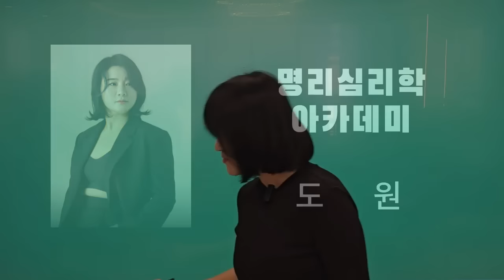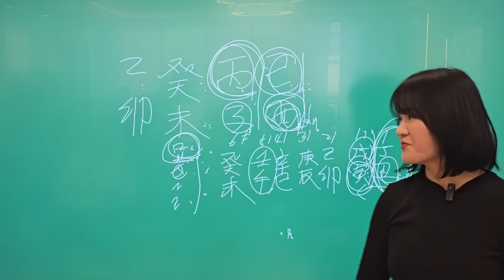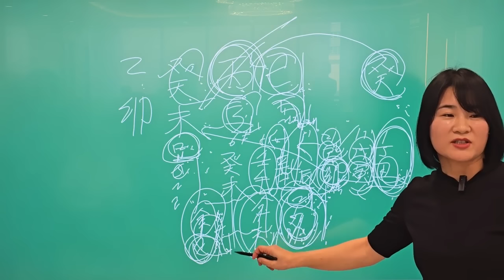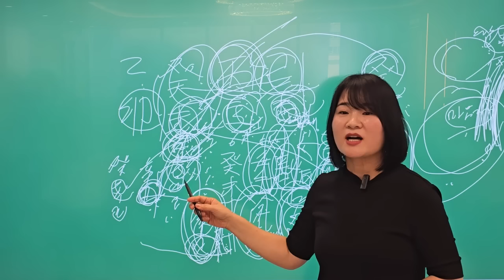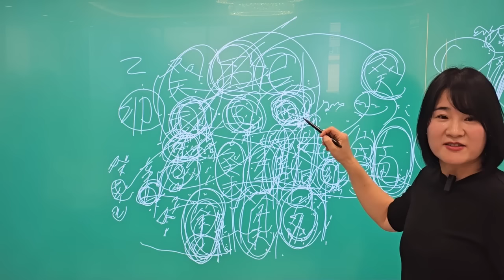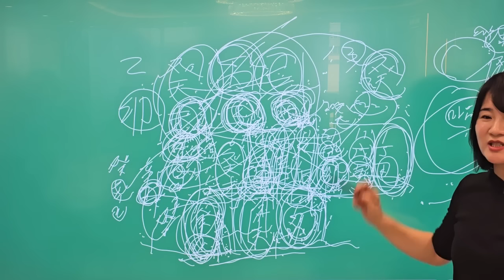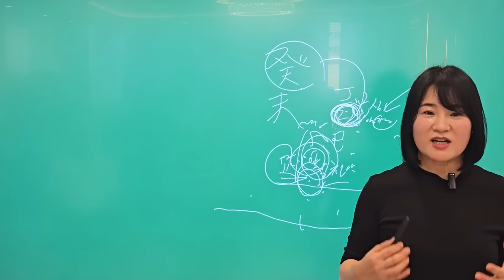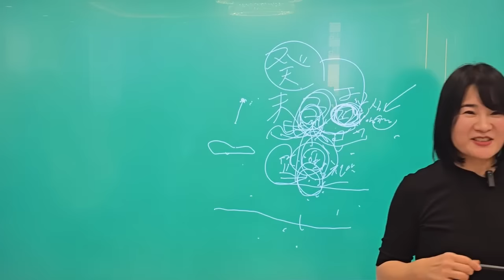내 사주 내가 푼다!(도원 아카데미)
사주상담 및 강의 수강문의 연락처 : 도원 선생님 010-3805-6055
1.명리 기초반(매주 토요일)
오전 10시 – 12시 40분
[명리공부 2시간 10분, 명상 30분]
2.통변반
오후 2시 30분 ~ 5시 30분
[통변 2시간 30분, 명상 30분]
3. 강의장소 : 서울 강남구 테헤란로 4길 40 신소애빌딩 7층